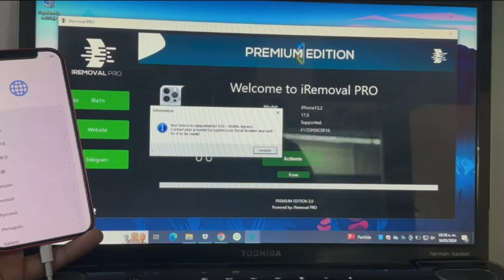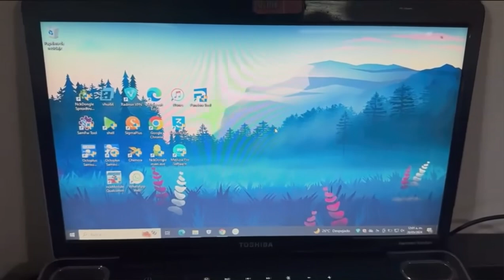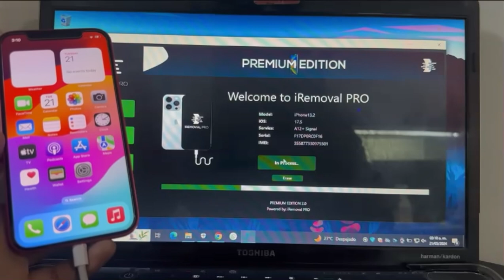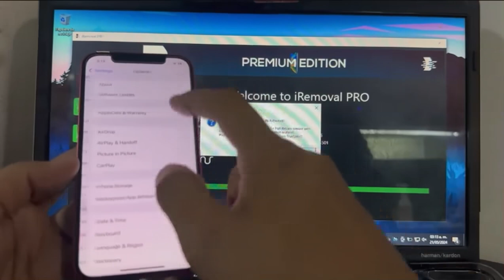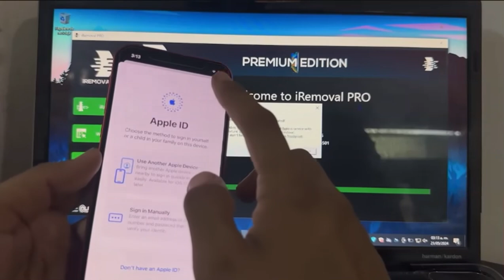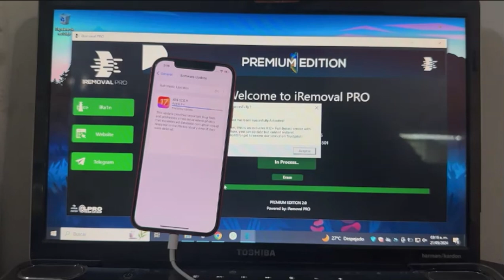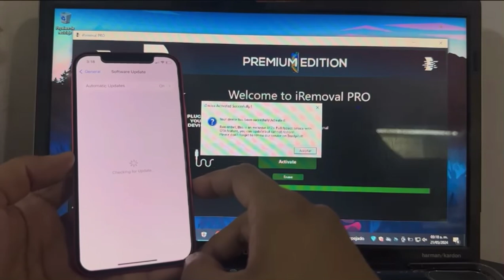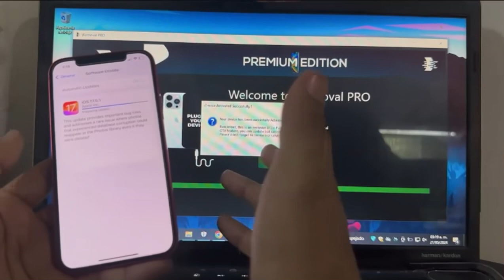iRemoval Pro Unlock ICLOUD on iPhone XR to 14 ProMax with Windows on iOS 17 by Full Signal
Unlock ICLOUD on iPhone XR to 14 ProMax with Windows on iOS 17 by iRemoval Pro Full Signal
Unlock ICLOUD on iPhone/iPad with Windows on iOS 17.3
How To Unlock ICLOUD on iPhone/iPad with Windows on iOS 17.3
How To Remove  iCloud  Permanent iOS 17.3/16.7.5/15 Windows on iPhoneiPad Free Tool
How To Remove Every iCloud Activation Lock on iPhone 2024 | How To Unlock iCloud Without Bypass 2024
 HowtounlockiphoneHOWTOUNLOCKIPHONEHOW TO UNLOCK IPHONEhow TO Unlock IphoneUSA HOW TO UNLOCK IPHONEPAK HOW TO UNLOCK IphoneHow to Unlock iphone 2022how to unlock iphoneHow to unlock iPhoneIphone unlock to howUnlock iphoneAPPLE IPHONE HOW TO UNLOCKUNLOCK ALL IPHONEHOW TO UNLOCK ANY IPHONEHOW TO UNLOCK ALL PHONEUNLOCK ANY PHONE